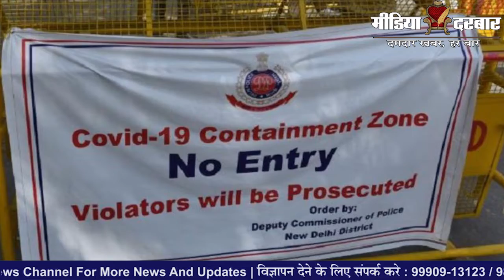New Delhi : प्रधानमंत्री ने की राज्यों के साथ बैठक, lockdown पर विचार | Media Darbar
देश में कोरोना वायरस के नये रूप यानी ओमिक्रॉन के मामले तेजी से बढ़ रहे हैं. अब तक देश के 14 राज्यों में इस खतरनाक वायरस के  220 केस सामने आ चुके हैं, यही कारण है की केंद्र से लेकर राज्य सरकारों तक सभी इस मामले को लेकर बहुत चिंतित नज़र आ रहे है .. जिसके बाद इसी वायरस को लेकर आज प्रधानमंत्री ने सभी राज्यों और केंद्र शासित प्रदेशो के साथ, एक हाई लेवल मीटिंग भी की है.. जहाँ  प्रधानमंत्री भी इस ओमिक्रॉन वायरस के लेकर बहुत परेशान नज़र आए  आप को बता दे की आज केंद्र सरकार ने राज्यों और केद्र शासित प्रदेशो को इस वायरस के चलते ऐडवीजरी जारी की है जिसमे कड़े कदम उठाने के निर्देश दिए गए है तो चलिए आप को बताते है की इन ऐडविसिर्जरी में क्या कहा गया है |
Written By - Shivam
Anchored By - Sumit Singh
Edited By - Sonal Singh
Shoot By - Shubham Tripathi

:- Sports News
:- Movies Review:- Latest Bollywood
:- Ground Reports
:- Top Trending Videos & Topics
:- Entertainment News
:- News Analysis of The Day
:- Sahitya & Dharm
:- Sair Sapata